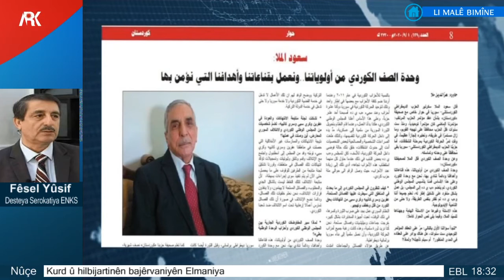Fêsel Yûsif- Endamê Desteya Serokatiya ENKS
فيصل يوسف -عضو هيئة رئاسة للمجلس الوطني الكوردي في سوريا